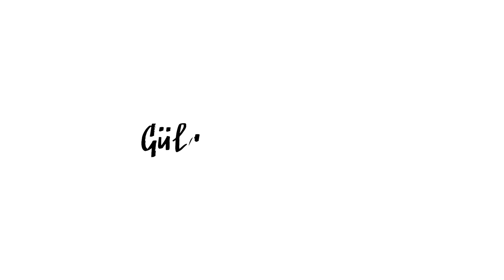making of "mein Schussental" - Gülcin Bayraktar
Gülcin Bayraktar - DIE ENGAGEMENT-BOTSCHAFTERIN WILL NOCH MEHR MENSCHEN ERREICHEN

Die Ravensburgerin Gülcin Bayraktar ist offizielle Engagement-Botschafterin 2023, Gründungsmitglied und erste Vorsitzende des Tavir e. V. und setzt sich seit vielen Jahren ehrenamtlich für Bildung und Integration ein.